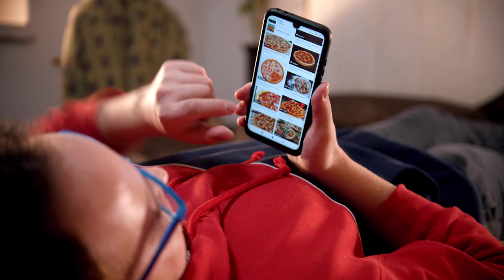Nuevo y poderoso modelo de negocio: cocina virtual ó Dark kitchen | JuanDeAvilaMx | 13 oct 2020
Dark kitchen: ¿qué es y por qué son tan eficientes estos negocios?
La dark kitchen está haciendo que el servicio de delivery o reparto tome cada vez más relevancia en el sector logístico.

Esto se debe a tendencias como el hecho de que recibir el pedido a domicilio se ha convertido en el factor más importante para el 62% de los consumidores al considerar una compra vía online, incluso es más importante que el factor precio. Y, dentro de toda la gama de productos disponibles en línea, los más demandados son los de comida
(Estudio de venta online 2020 de AMVO).

Considerando este potente binomio entre delivery y comida, ha surgido un nuevo y poderoso modelo de negocio: la dark kitchen o cocina virtual.

Item ID:                         ZKVJF5U
Author Username:                 gilv